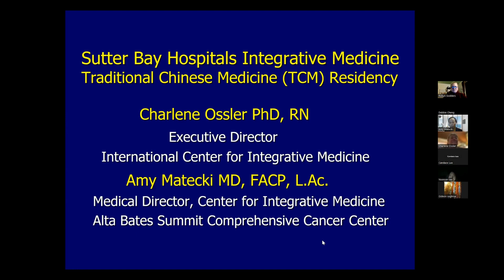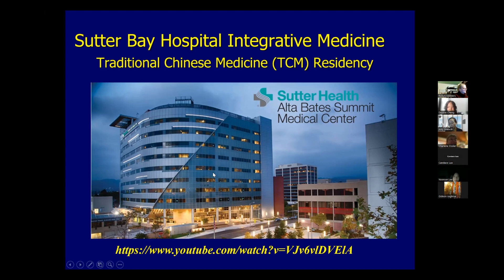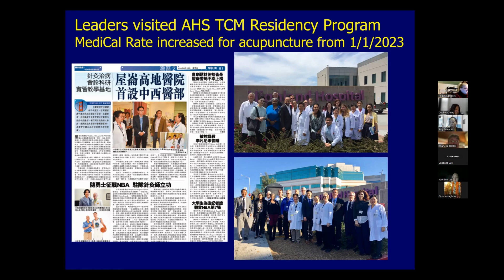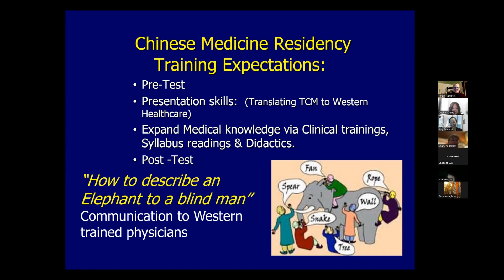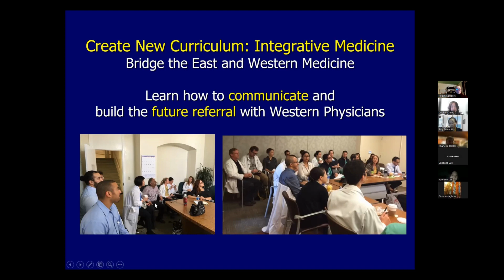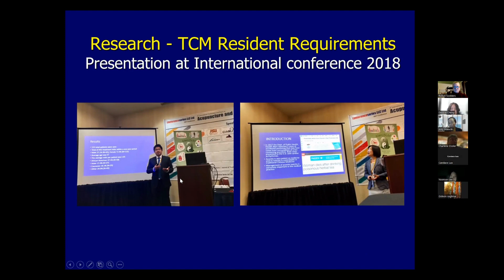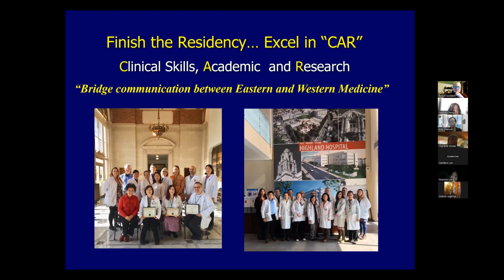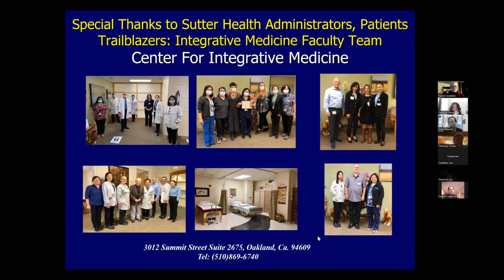Sutter Bay Hospitals Integrative Medicine (TCM) Residency Program - Info Session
Sutter Bay Hospitals and International Center for Integrative Medicine (ICIM) in Oakland, California, offer to Doctorated Acupuncture and Oriental Medicine students a two-year hospital based clinical training program. This program prepares students to practice effectively through integration and
collaboration in patient care regiments utilizing their Traditional Medicine expertise in acute care hospital settings. In addition to this unique clinical opportunity by working side-by-side with a multidisciplinary care team as an integrative medicine consultant, students can also participate in clinical research, including acupuncture and herbal supplements.
Learning activities include clinical observation in various specialties, supervised hands-on patient encounters, didactic training (ie: attending Grand Rounds, Tumor Boards, Journal Club, etc.), and various research projects and presentations.

Welcome all DAOM graduates or current students to enroll.